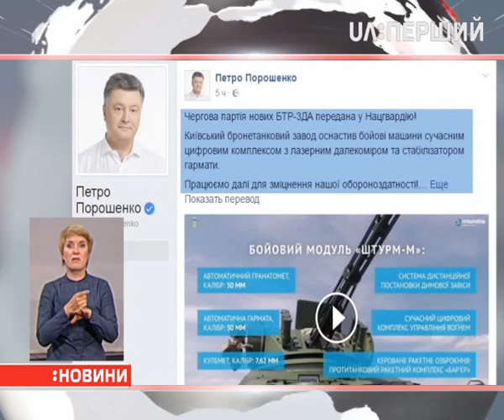Нацгвардія отримала чергову партію сучасних БТРів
Про це написав на своїй сторінці у "Фейсбуці" Петро Порошенко. Президент зазначив, Київський бронетанковий завод оснастив бойові машини сучасним цифровим комплексом з лазерним далекоміром і стабілізатором гармати. Машини пройшли повну перевірку всіх систем. Виконано марш-кидок по дорогах і пересіченій місцевості. Також проведено стрільби.